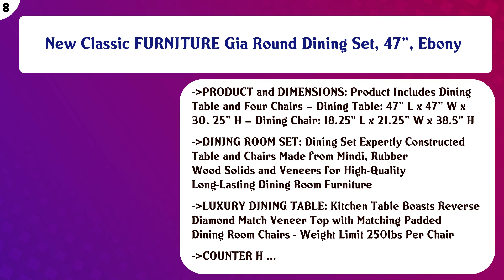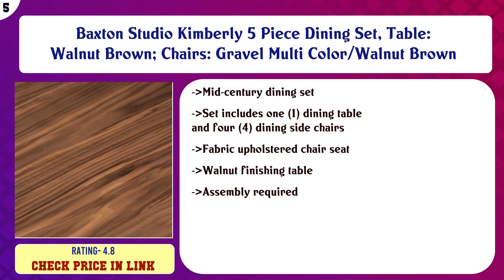Top 10 Round Dining Sets to buy in USA 2021 | Price & Review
Top 10 Round Dining Sets to buy in USA

 Find the links below to buy these products:

 List of top Round Dining Sets:

Angel Line 5 Piece Lindsey Dining Set, White/Gray

 Kealive 3 Piece Kitchen Table Set Small Space Saving Dining Room Table Set for 2 Chairs with Metal Frame and S ...

 New Classic FURNITURE Gia Round Dining Set, 47", Ebony

 SICOTAS 5 Pieces Round Dining Table Set, Modern Kitchen Table and Chairs for 4 Person,Dining Room Table Set wi ...

 East West Furniture DLNO3-OAK-C 3-Piece dinette set Oak finish- Two 9-inch Drops Leave and Pedestal Legs kitch ...

 Baxton Studio Kimberly 5 Piece Dining Set, Table: Walnut Brown; Chairs: Gravel Multi Color/Walnut Brown

 Furniture of America Cooper Dark Walnut 5 Piece Round Dining Set

 9 Pc Dining room set for 8 Dining Table with Leaf and 8 Dining Chairs

 Homelegance Atwood 3-Piece Counter Height Dining Set, Black/Espresso

 Roundhill Furniture Collection Biony Espresso Wood Dining Set with Blue Fabric Nailhead Chairs,

 Content of this Video:

10 best products to buy Round Dining Sets USA

 Top rated Round Dining Sets in USA